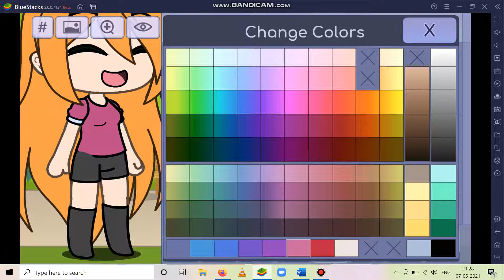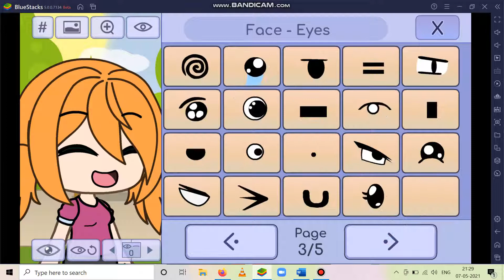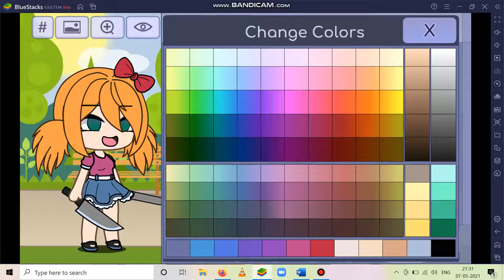creating Elizabeth Afton in Gacha life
hey guys!!